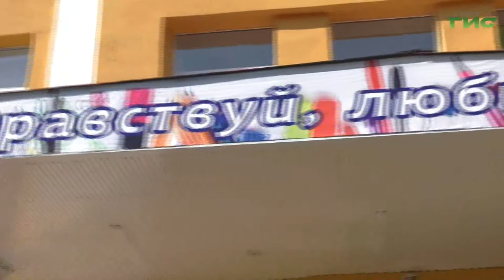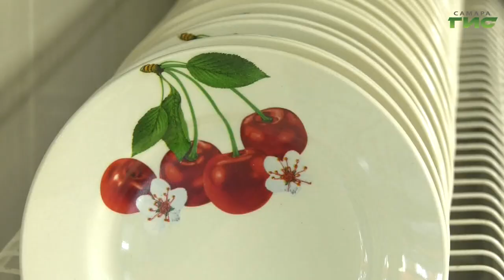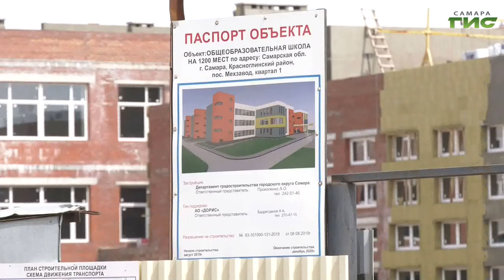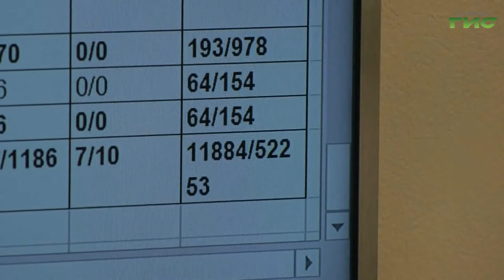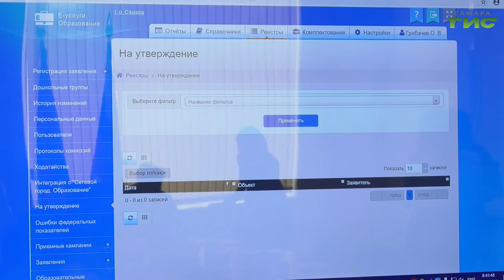"Город С. Самарская среда с Яном Налимовым" от 26.08.2020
Как будет организован учебный процесс в школах в новом учебном году? Насколько готовы образовательные учреждения города к приему детей? Как укомплектованы самарские школы учителями и много ли придет молодых педагогов? В студии — руководитель Департамента образования Администрации г.о. Самара Елена Чернега. Смотрите программу "Самарская среда с Яном Налимовым".